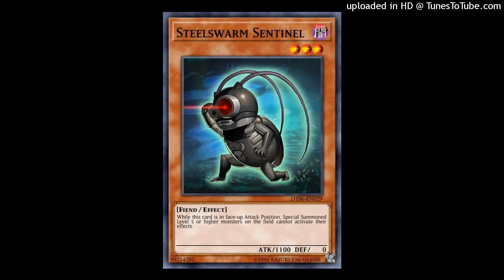(free) yeat x yvngxchris type beat - xiaomi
bpm: 140

must credit (prod. tommy hydra & 10kjake)